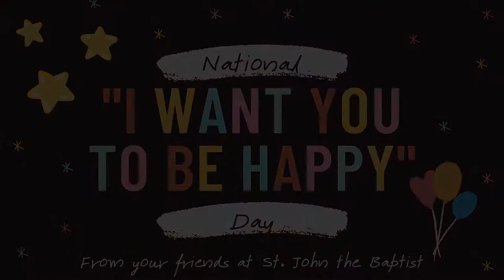Happy "I Want You to be Happy" Day! 😊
Today (March 3rd) is apparently National I Want You to be Happy Day! So Maggie set out to bring some laughter to the parish office - and also to you. Hope you have a happy day! 😊